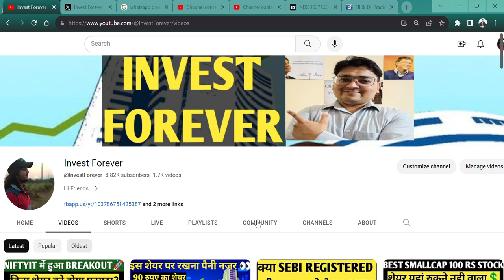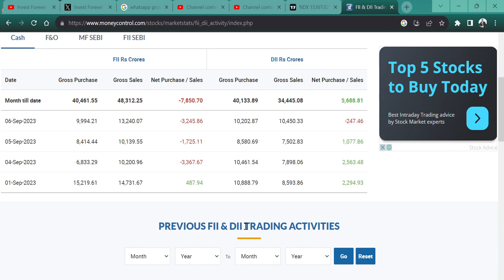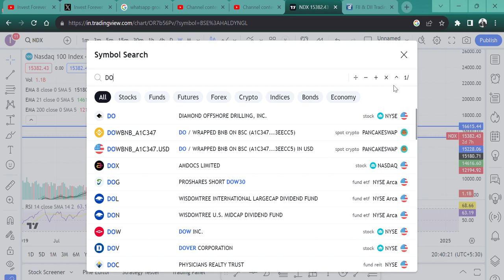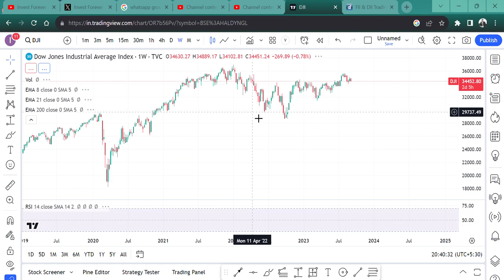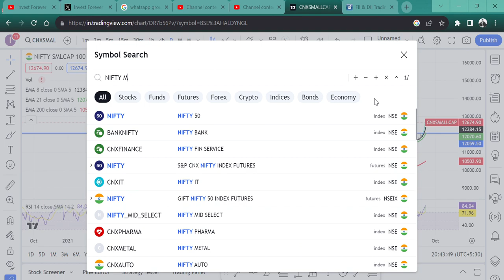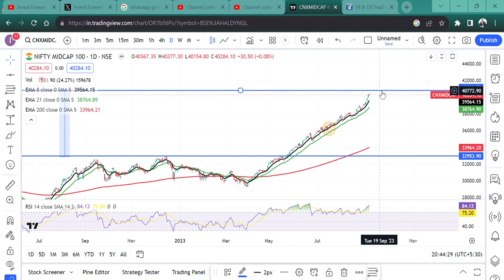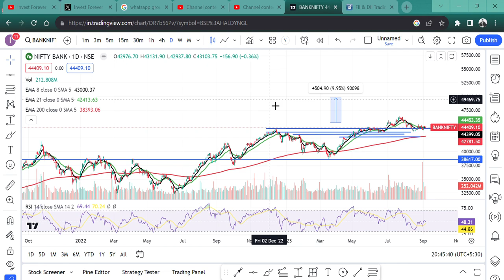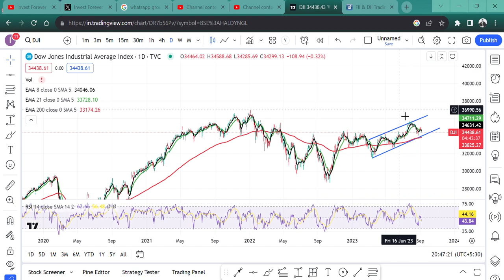AMERICAN MARKET में गिरावट🥴|| FIIS DIIS की SELLING 🥹|| क्या पड़ेगा शेयर पर फरक NASDAQ FALL AND LEVEL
HI,

MARKET CRASH BADLY, WHAT SHOULD WE DO? AMERICAN MARKET DOW JONES AND NASDAQ FALL AND HOW MUCH AMERICAN MARKET WILL FALL AND ITS IMPACT ON THE INDIAN MARKET AND TARGET? WATCH THE VIDEO TO KNOW MORE?

MARKET CRASH,
SVB CRASH,
SILLICON VALLEY BANK CRASH,
INDIAN MARKET CRASH,
WORLD BANK CRASH,
SHOULD WE SELL ALL,
KYA SAB BECH DE,
INVEST FOREVER VIDEOS,
KYA BUY ON DIPS KARE?,